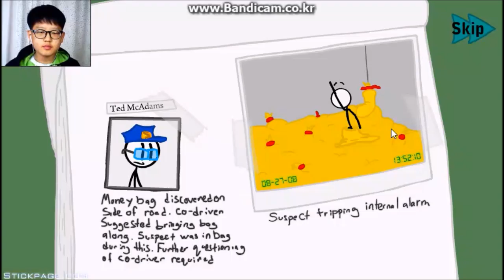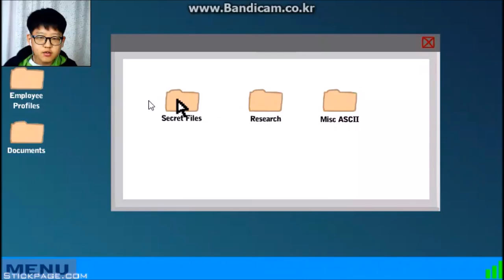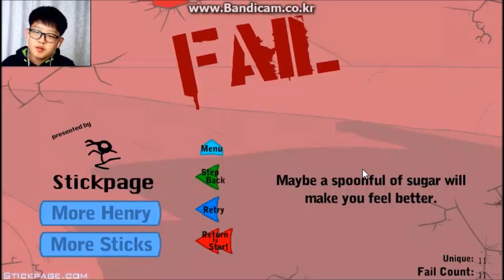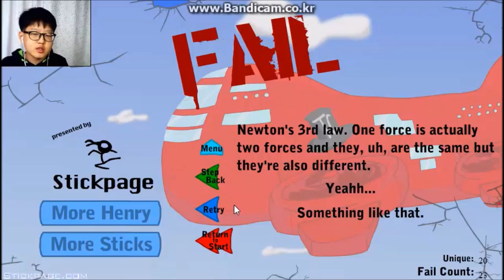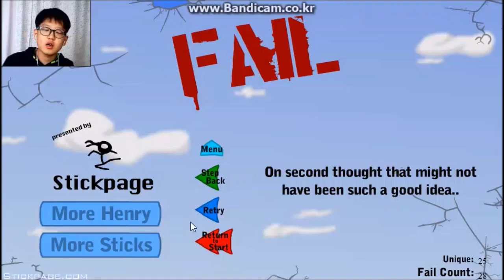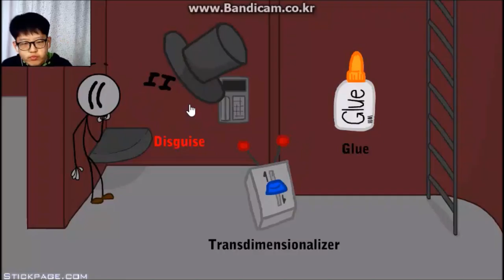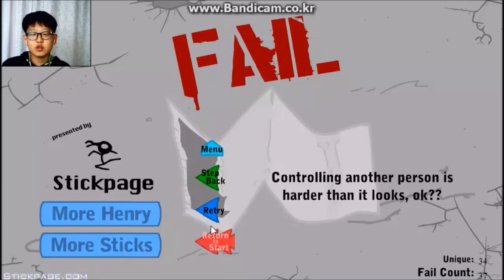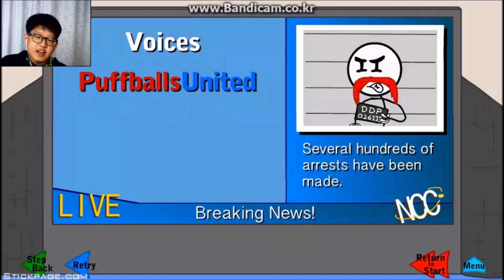Infiltrating the Airship Henry Stickmin#3